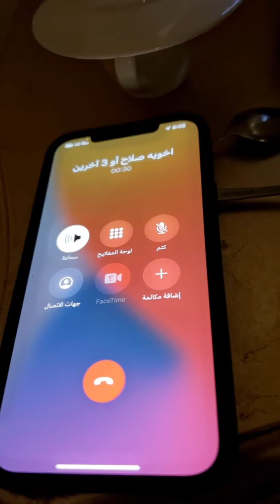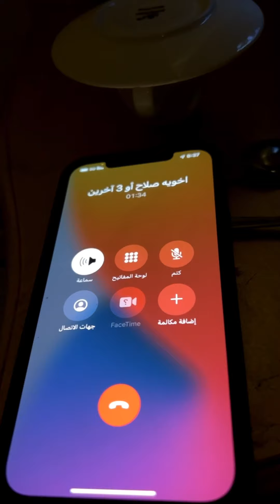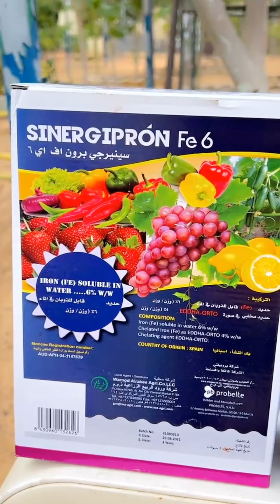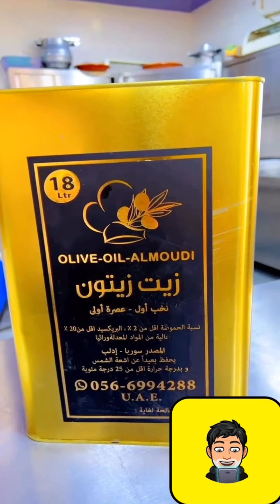يوميات#خالد_الخالدي مع صلاح ..في المنزل ..طبخ ..جيم ..12/12/2021